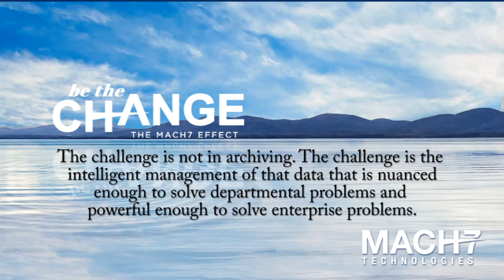What is a VNA?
Conversation between Eric Rice, CTO of Mach7 Technolgies and Jef Williams, Managing Partner of Paragon Consulting on the topic – what is a VNA and when is it a VNA and when is it just an archive?
We concluded that the VNA is just a piece of the puzzle.